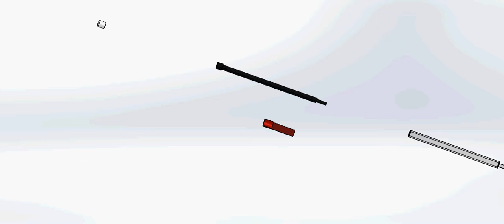Mechanical Pencil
Exploded view of my mechanical pencil rendering using Solidworks!